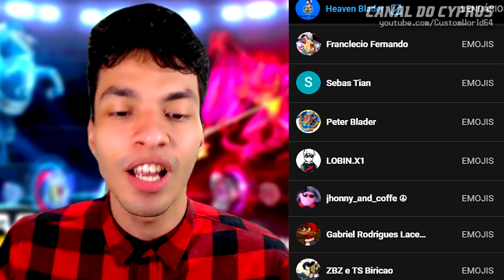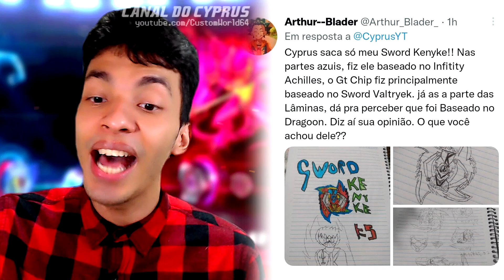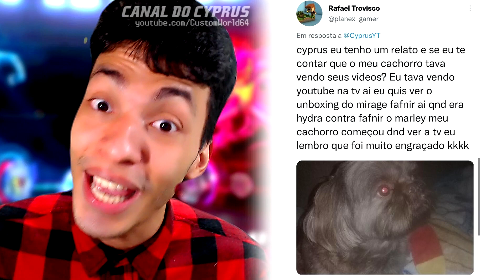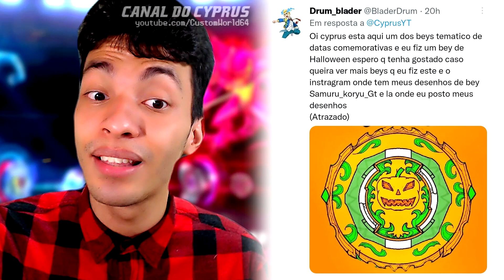FAFNIR CARECA E BELL ATEU?! Confessionário Blader #26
Se o Rashad é cristão, então o Bell é ateu? O Hiro Morita só sabe desenhar 1 tipo de sapato? E o que fazer quando você luta tanto com o Fafnir até ele ficar careca?! O Confessionário Blader tá de volta com suas perguntas, teorias, relatos de batalha, desenhos e muito mais!
Com título e thumb baseados nos relatos dos bladers, o Confessionário Blader é um oferecimento dos membros do canal, que tem acesso a emojis e insíginas exclusivas, e são listados abaixo!

🔴ÍNDICE:🔴
🔹 0:00 Confessionário Blader 26
🔹 0:15 Um oferecimento!
🔹 0:39 Confissão 1
🔹 1:08 Confissão 2
🔹 1:54 Confissão 3
🔹 2:56 Confissão 4
🔹 3:12 Confissão 5
🔹 4:07 Confissão 6
🔹 4:46 Confissão 7
🔹 5:37 Desenhos
🔹 7:18 Como participar do Confessionário Blader